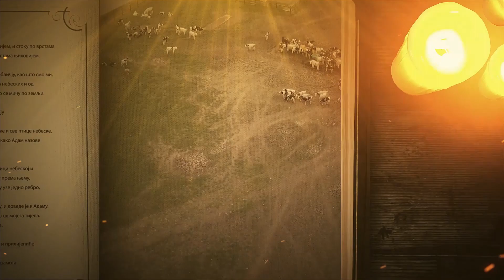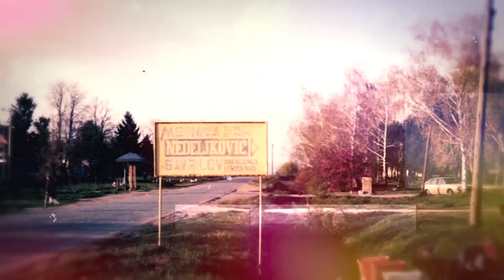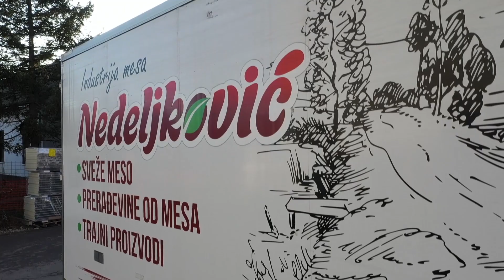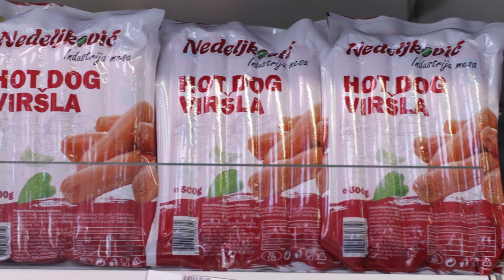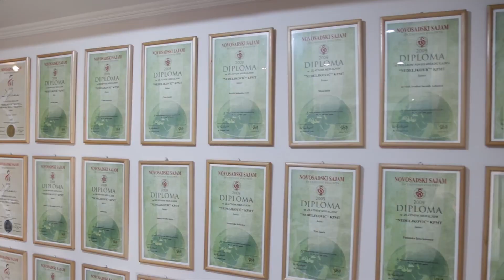Industrija mesa Nedeljković 2023